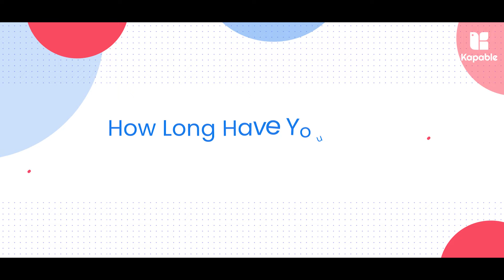Ayleen's Kapable learning experience | Age: 12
As parents of children in the 21st century, we need to ask ourselves…
“Are we doing everything we can to prepare our kids to thrive in this fast-changing, ever-evolving world?”

At Kapable, we prepare kids for the future by training them with 21st-century skills that never go obsolete. Children love our interactive-activity-based curriculum! Way different from traditional schooling, Kapable classes incorporate a flipped-classroom approach focusing on personality development over theoretical knowledge. As children become confident communicators, adaptive collaborators, and problem-solving geniuses, our parents love to have their kids engage with us. But don't take our word for it, hear our Kapable kids share their learnings, and their love and excitement for our classes!

Interested to explore further? Book a free demo class and experience Kapable Learning